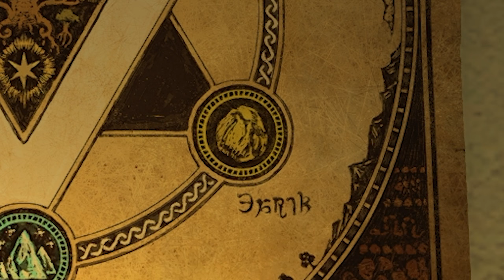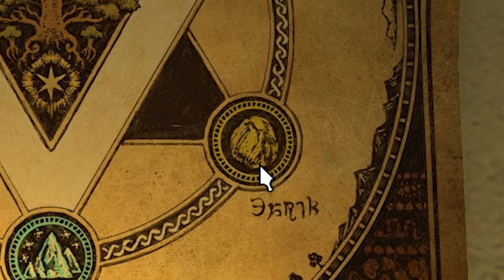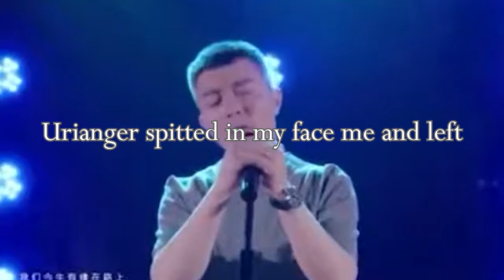Guess who's back! | Playing Shadowbringers for the first time! 🌱 | Episode 94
Life could be dream.